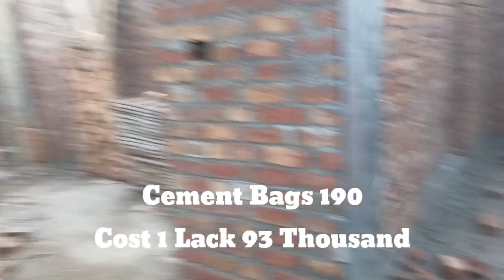3 Marla Single Storey House Grey Structure Cost || تین مرلہ گھر کی تعمیر پر خرچے کی تفصیلات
3 marla House construction cost, 3 marla house. 3 marla house map , 3 marla house , house construction , 3 marla house map , 3 marla house cost , 3 marla house for sale , 3 marla house dha , dha house .

Mazin Construction Ideas

more videos are in channel about
modern house in bahria town lahore , 10 marla house map and grey structure , 10 marla house construction cost , 10 marla spanish house , 10 marla modern house design in pakistan , 10 marla 35X65 , 10 marla house map details , 10 marla house plan.

Front Elevation , Gate, Porch , Drawing room , Lounge , Kitchen , Bedroom , Bathroom .

More videos are there 5 marla house ,
5 marla house for sale in Lahore,
5 marla house for sale in Islamabad,
5 marla house design in Pakistan,
5 marla house design,
5 marla house design 2020,
5 marla house map ,
5 marla house for sale in lahore with price,
5 marla house for sale in dha phase 9 town Lahore,
5 marla house in Islamabad,
5 marla house design Pakistan,
5 marla house for sale in pakistan town Islamabad,
5 marla house for sale in fmc b17 islamabad,
5 marla house for sale in bahria enclave Islamabad,
5 marla house in Lahore.